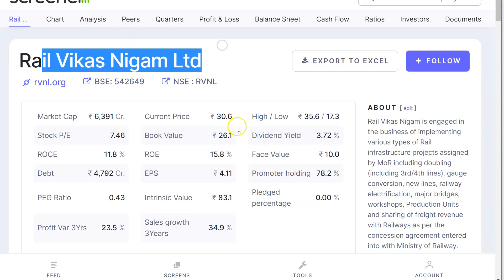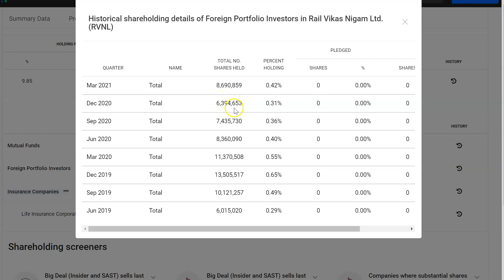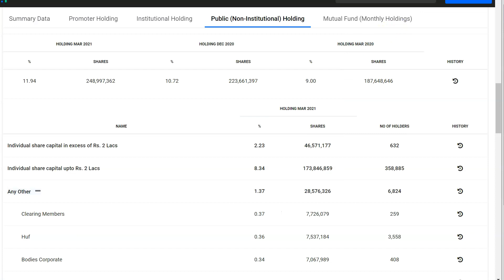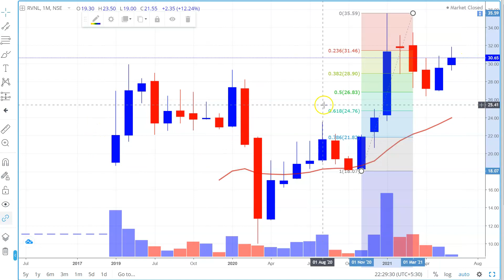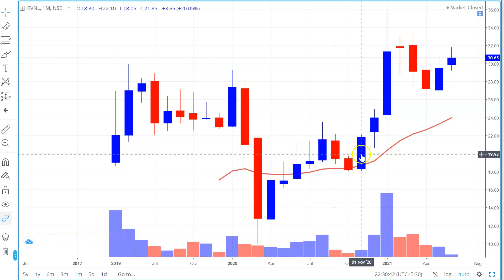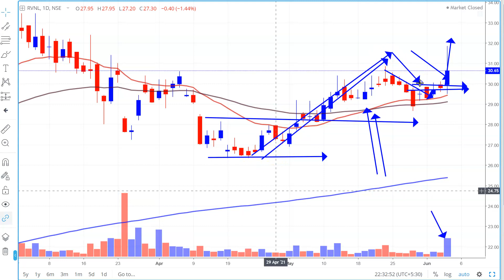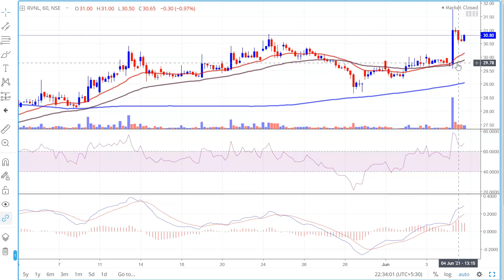MULTIBAGGER STOCKS 2021 | मात्र 30 रु में ? मौका है INVESTMENT का ? BEST SMALL CAP STOCKS